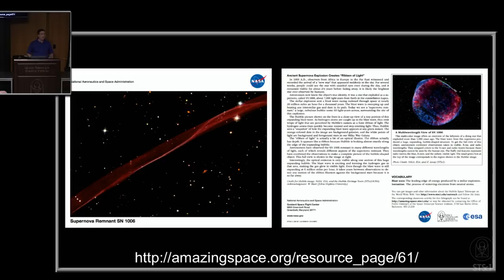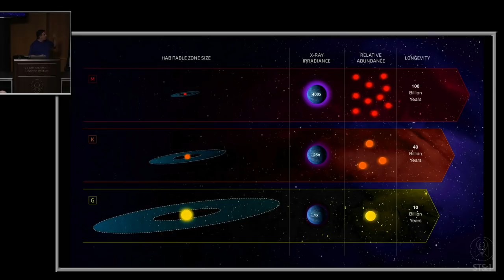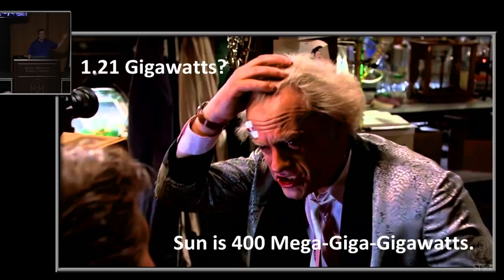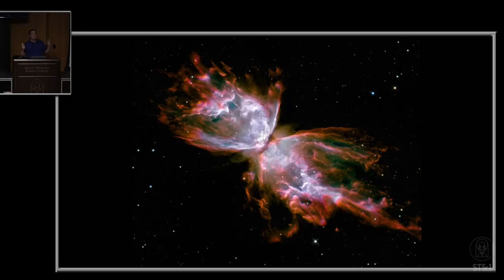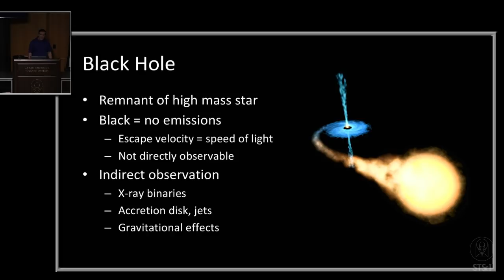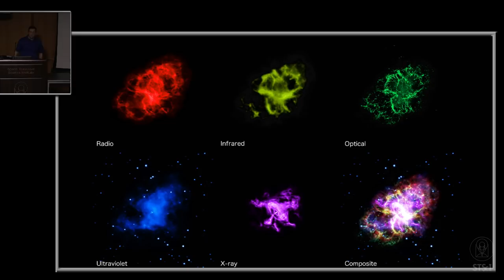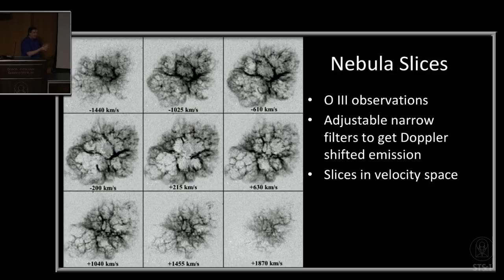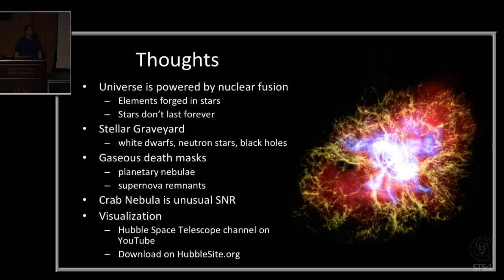The Crab Nebula and Things that Go Kaboom in the Night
Frank Summers, Space Telescope Science Institute

Massive stars do not go gentle into that good night. They rage against the dying of the light in titanic supernova explosions. These stars, more than 10 times the mass of our sun, exhaust their nuclear fuel in less than 1 percent of the Sun's lifetime. Their brilliant blasts, in which a single star can outshine an entire galaxy, serve as both galactic recycling engines and cosmic beacons. The stellar remains range from the densest objects in the universe to gossamer gas filaments expanding across interstellar space. In one particular supernova remnant, the Crab Nebula, its 3D nested structure showcases the energetics and interconnections revealed by multiwavelength astronomy.

Recorded live on Tuesday, February 4, 2020, at the Space Telescope Science Institute in Baltimore, Maryland, U.S.A.